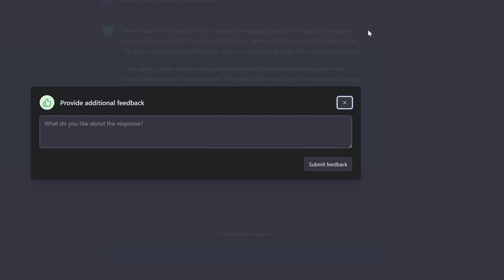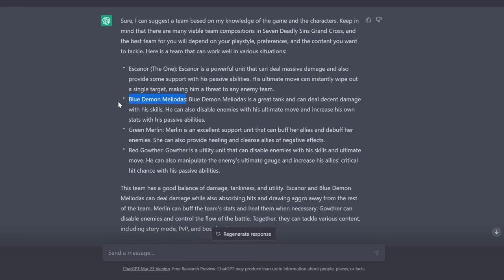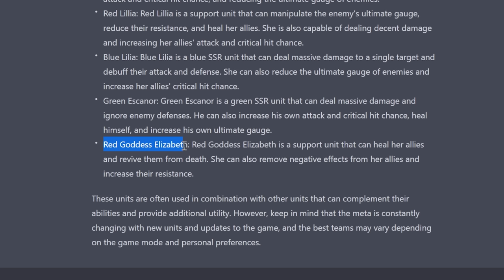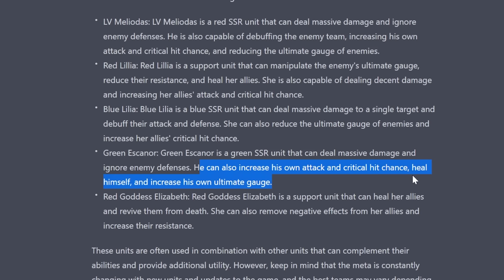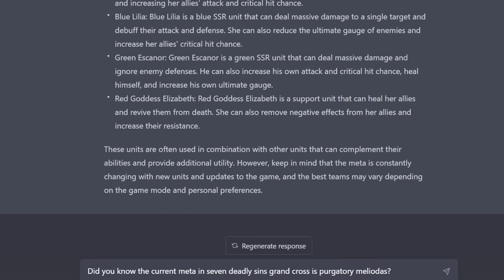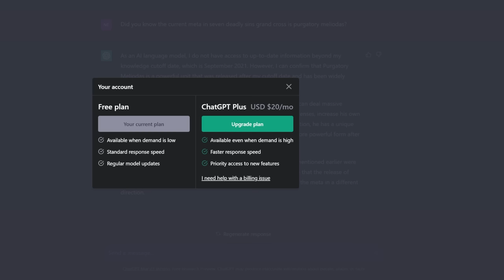I Let an AI Make my PvP Team in Seven Deadly Sins: Grand Cross